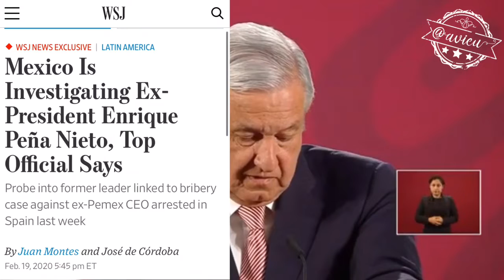AMLO no sabe si se está investigando a EPN y señala que lo que dice el WSJ no es sentencia🦆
“No tengo información sobre la investigación en contra de EPN como lo sostuvo el WSJ... la FGR no me informa todo”
“Nosotros no vamos a interponer denuncias contra ningún expresidente, sólo si los ciudadanos reunen las firmas en una consulta lo haríamos” - López Obrador